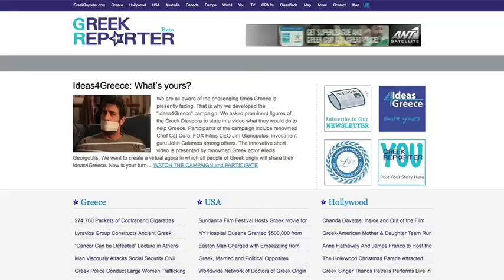Greek Reporter Weekly News 12.06.2010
Greek Reporter Weekly News is the first Greek News Video in English online. It is available every Monday and includes the major news stories of the week the largest international Greek news portal & agency. Our host is Christina Aloupi, a well known TV personality from Greece who recently moved to the US. Occasionally we may have guest anchors as well.